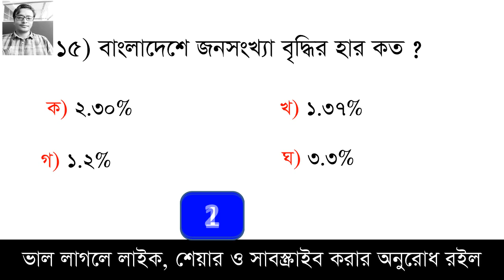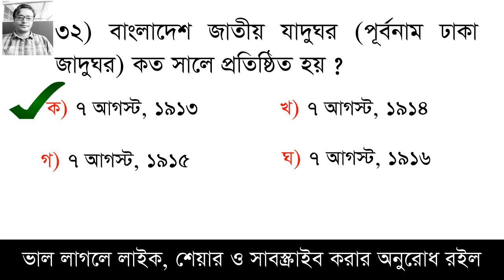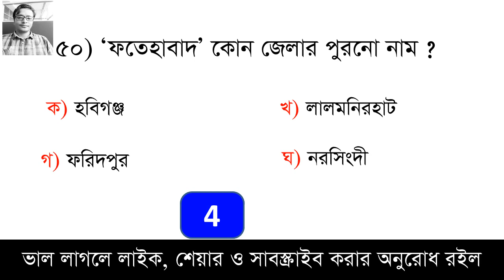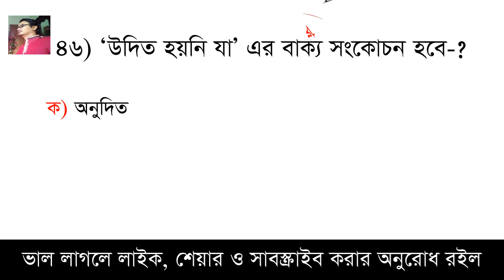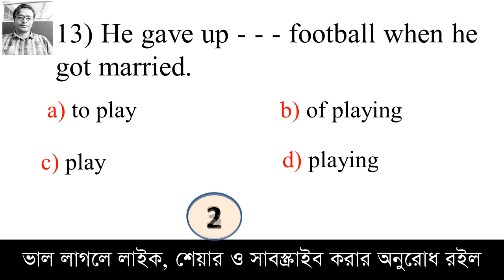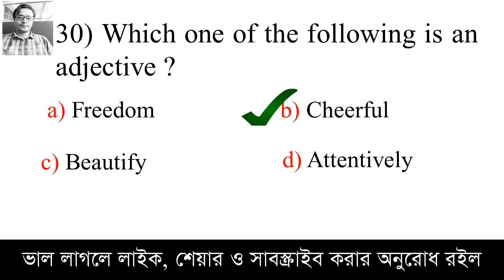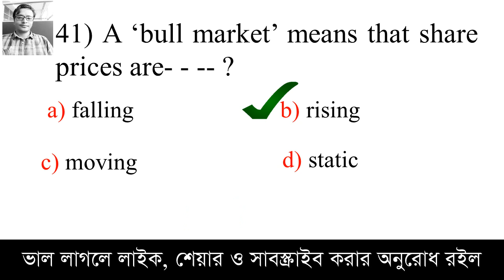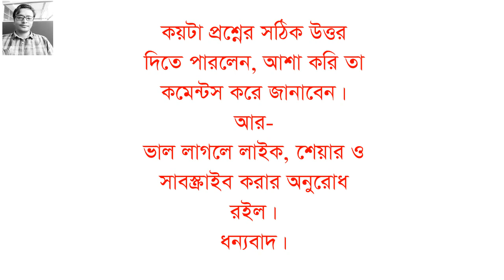ইউনিয়ন সমাজ কর্মী নিয়োগ পরীক্ষা || স্পেশাল সাজেশন পর্ব-০১ || Union Somaj Kormi Niyog Porikkha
Union Social Worker Job Exam , Special Suggestion, Test yourself, Here you can learn questions besides you can test yourself.